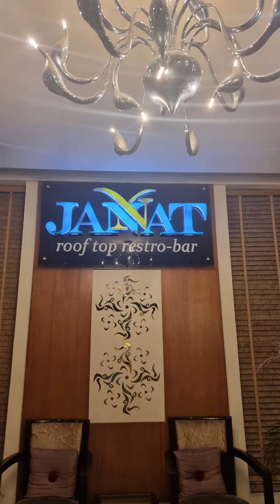A peaceful evening in my life❤